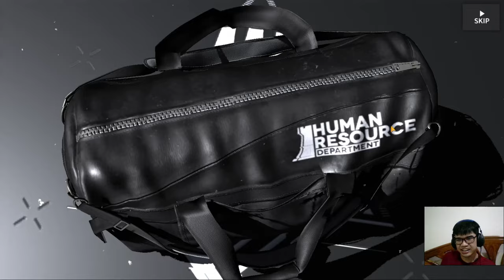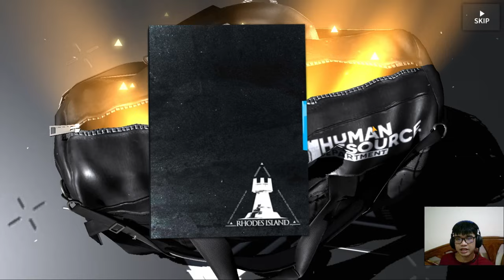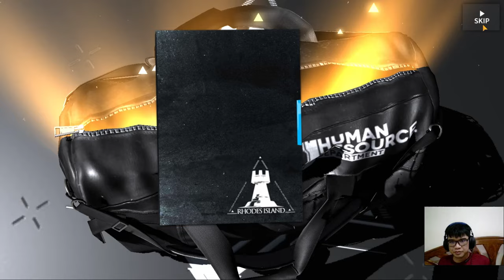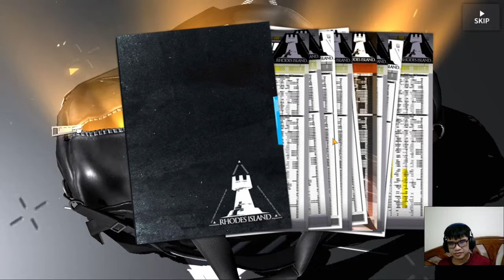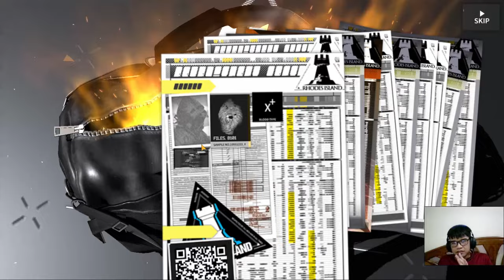เปิดกาชาหา Virtuosa พี่ executor ประธานริโอะที่บ้าน! - [Arknights]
Arknight กับกาชา น้อง Virtuosa พี่ executorประธานริโอะที่บ้าน!
พร้อมกับ อธิบาย skill แบบรีบๆ เพราะ วันนี้ เรามาเกลือ!

กาชาเป็นไง เกลือหรือไม่มาดูกัน!
1)ห้ามสแปมข้อความซ้ำๆ เห็นคือ แบน
2)งดคุยเรืองการเมือง ดราม่า สถาบันต่างๆ ที่ซึ่งอาจจะทำให้เกิดข้อครหา***
3) ห้ามด่ากัน เหยียดกันในแชท ผมเห็น แบนทันที ทั้งสองฝ่าย
4)เลี่ยงการพาดพิง บุคคลที่3 เช่น ช่อง A ดีกว่า ช่อง B เป็นต้น***
5) งดสปอยเนื้อเรือง ต่างๆ จนกว่าได้รับอนุญาติ ***